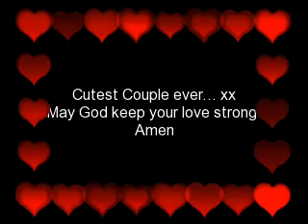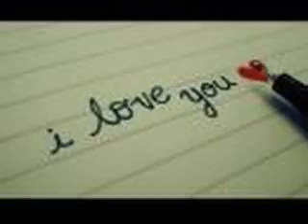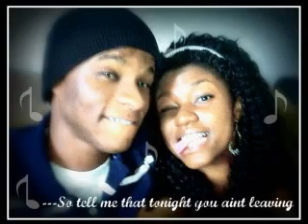Cutest Couple ever.. xx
selaisse & tunji